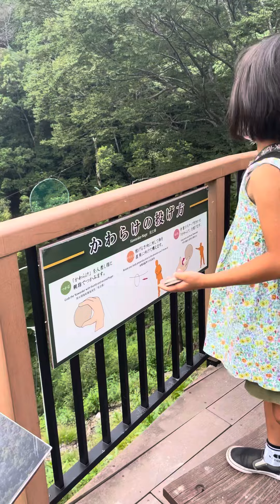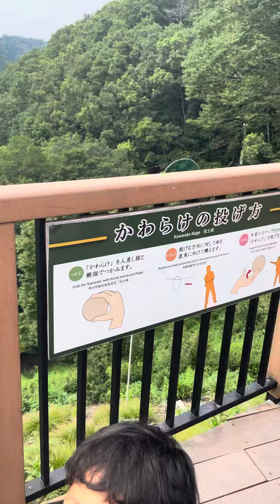20220718 妙見の森-13 かわらけ 凪紗